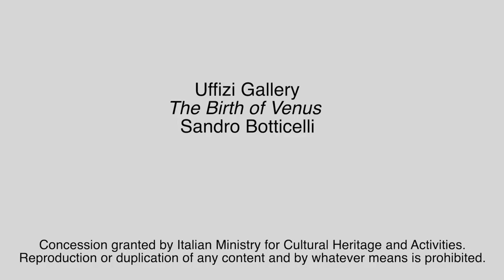Menarini Pills of Art: 金星 Sandro Botticelli (中文版)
Menarini Pills of Art 觀看視頻   金星 Sandro Botticelli 乌菲兹美术馆